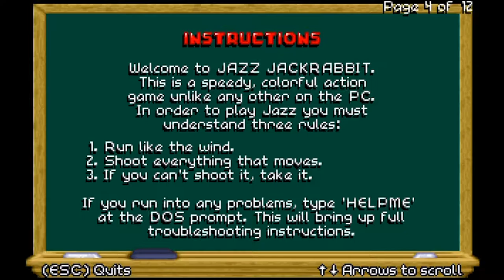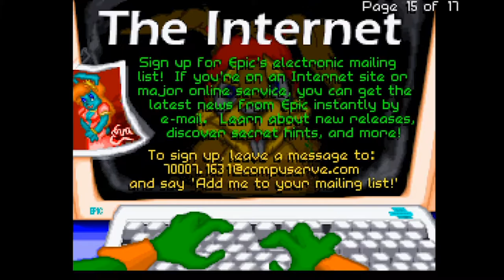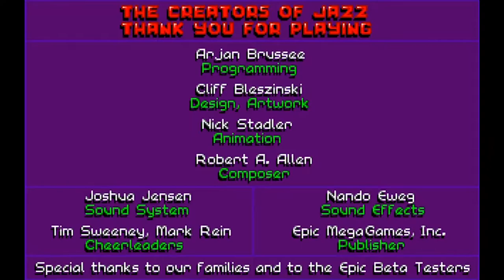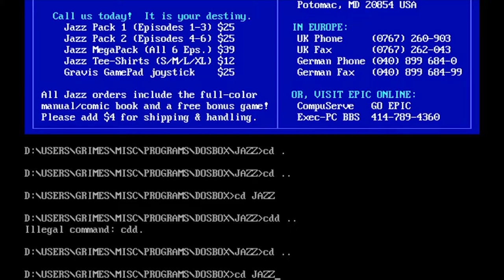Let's Play Our Big Dumb Childhood: Jazz Jackrabbit, Part 2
Let's Play Big Dumb Jazz Jackrabbit.

In which CompuServ.